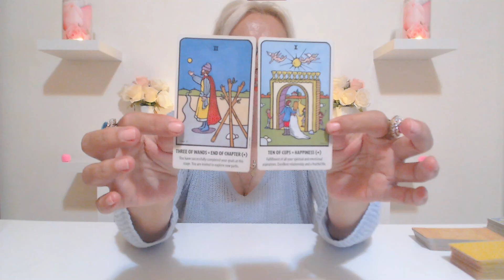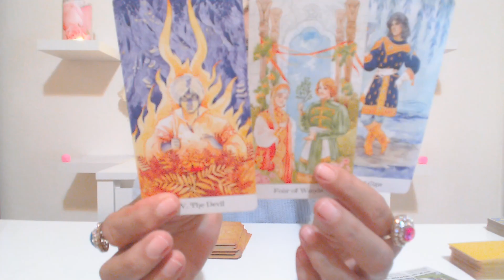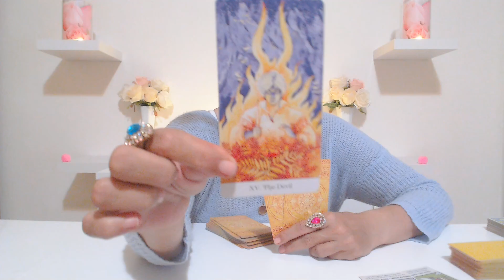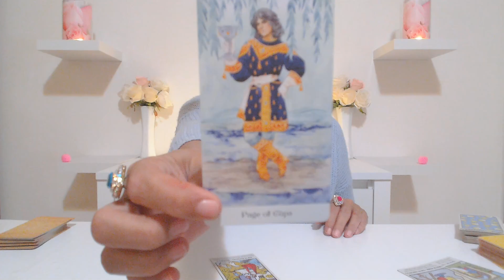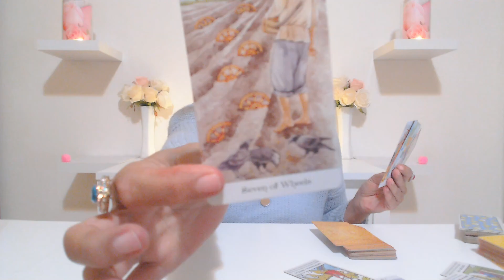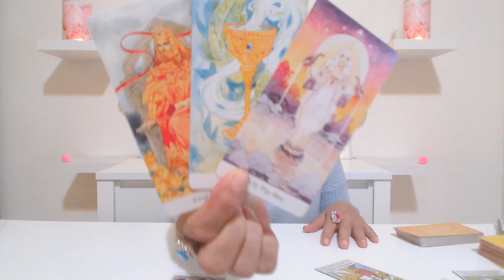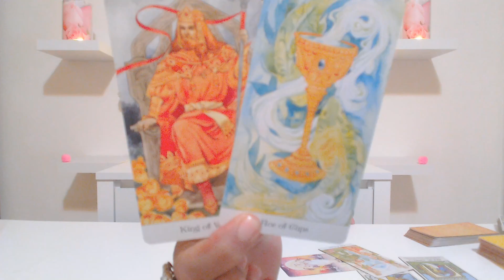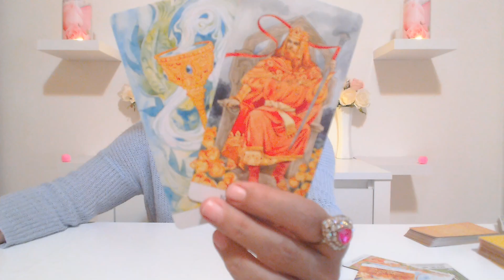SCORPIO "Congrats You Will Hit The Jackpot!" May 24th - 30th 2021 Scorpio Weekly Tarot Reading